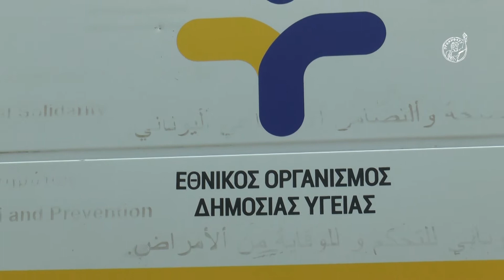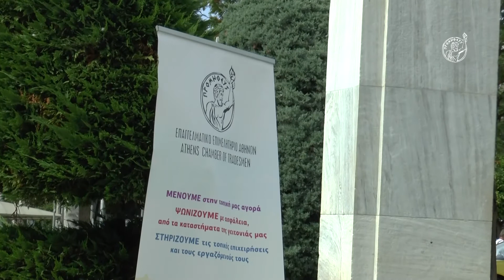Δωρεάν Rapid Test του ΕΕΑ στο Αιγάλεω - Video clip από τη δράση του Επιμελητηρίου